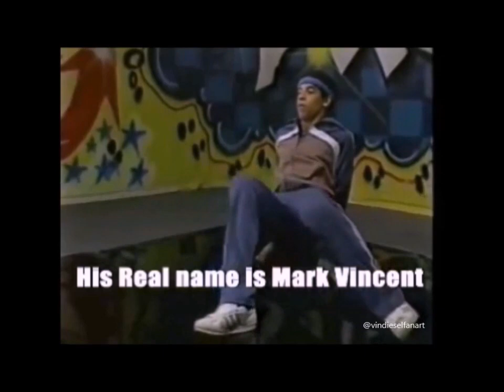Vin Diesel ...You inspire me.. fastx FanArt.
and don't forget to activate the bell. 🔔
Welcome.👍
If you liked! Leave your comment here.👍